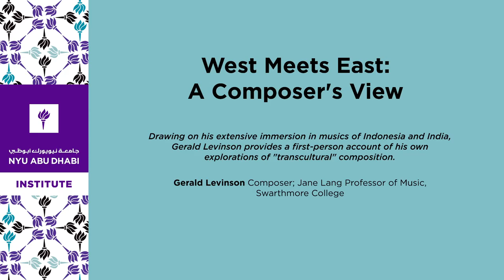West Meets East: A Composer's View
A brief historical survey of creative interactions and (mis)appropriations on the part of European composers toward music from "other" cultures offers examples that range from the rage for "Turkish" evocations in 18th-century Vienna (Mozart, Beethoven) and the French fascination with Javanese and Balinese gamelan (Debussy, Messiaen), to the more direct involvement of 20th century composers with the whole array of world music. Drawing on his extensive immersion in musics of Indonesia and India, Gerald Levinson also provides a first-person account of his own explorations of "transcultural" composition.

Gerald Levinson
Composer; Jane Lang Professor of Music, Swarthmore College